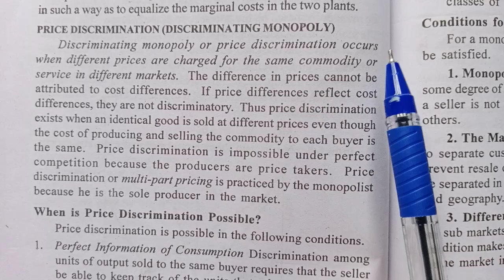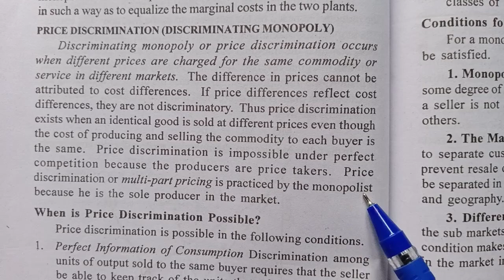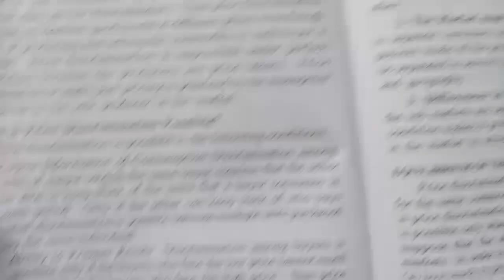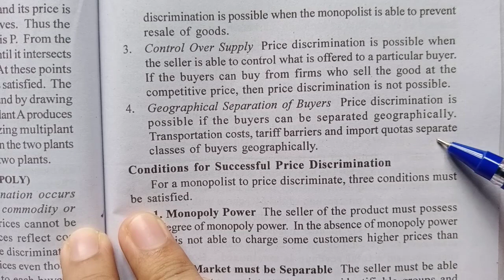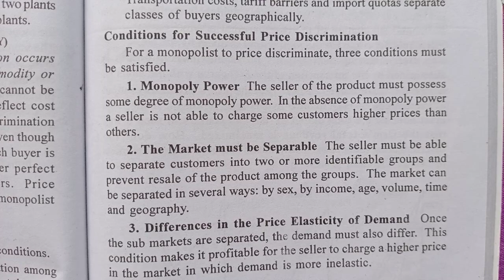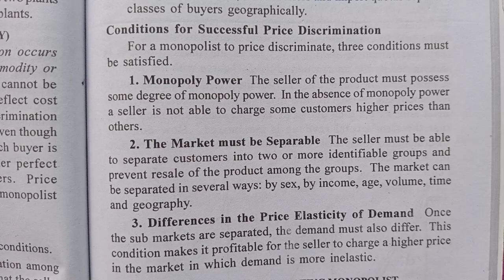Price Discrimination|Monopoly|3 sem BA ECONOMICS|Calicut University